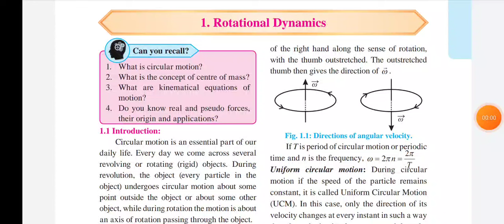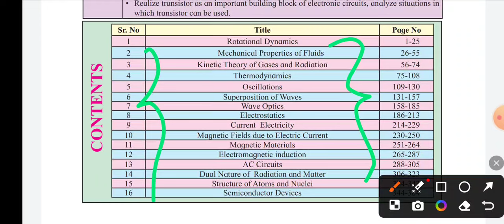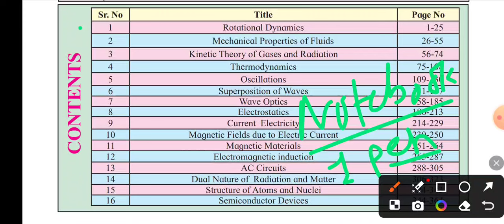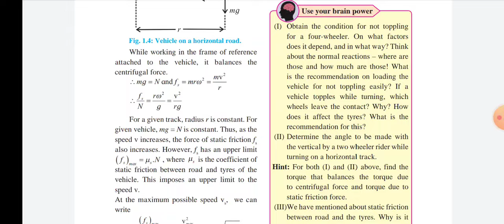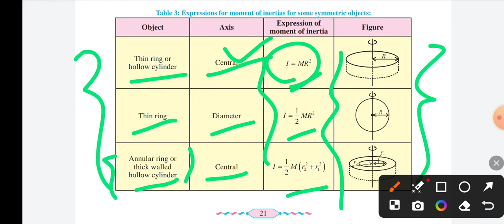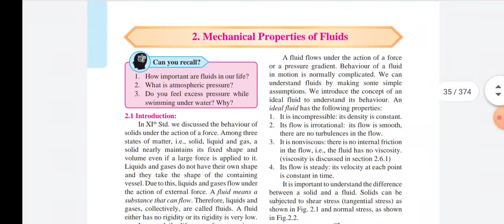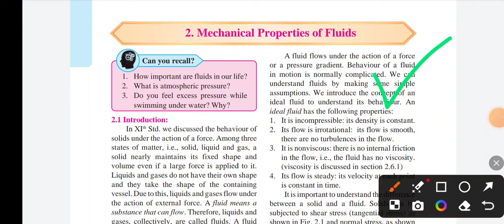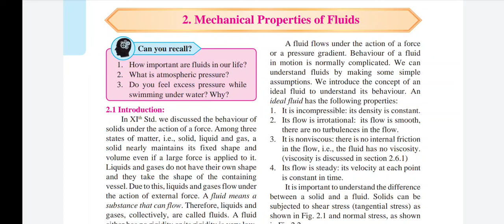✅ 12th Physics Board Paper 2024 LAST 2 Days Strategy 🔥12th Physics Important Questions 2024 !!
✅12th Physics Board Paper 2024🔥12th Physics Important Questions Board Exam 2024 Maharashtra 🤩!!